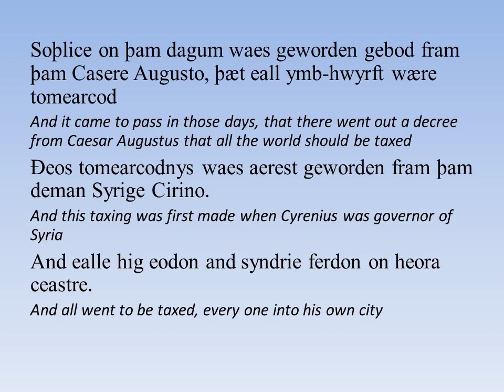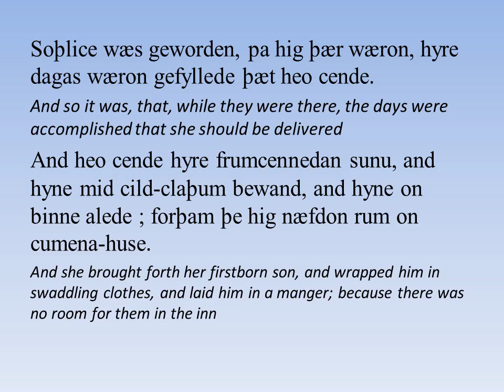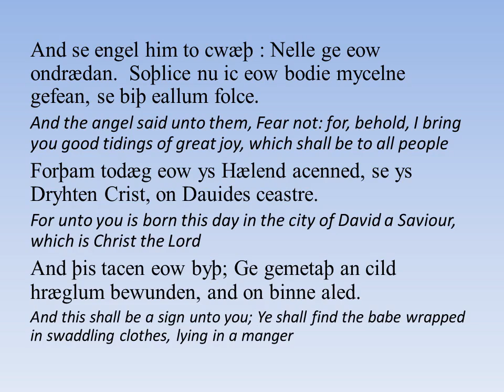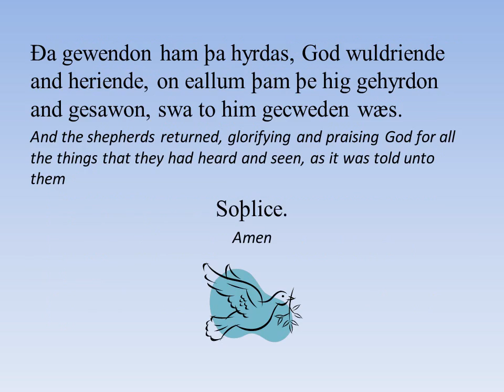The Christmas Story in Old English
Luke ch 2 v 1-20 from the Old English version of the Bible